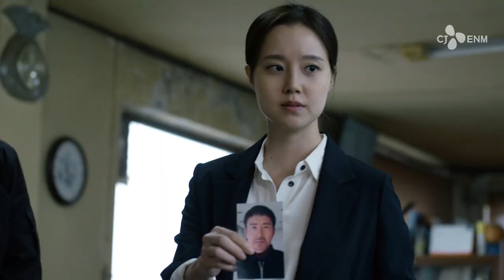CRIMINAL MINDS KOREA (2017) - TRAILER